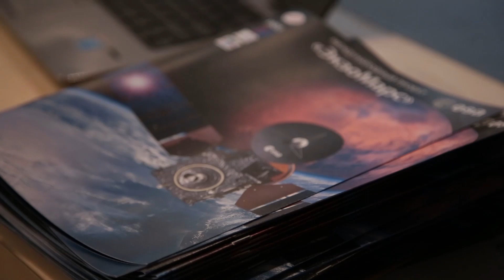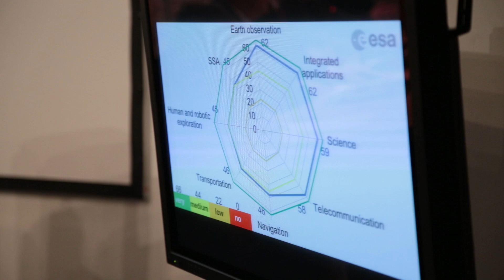Пресс-конференция миссии ЭкзоМарс-2016 перед стартом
13 марта 2016 года в гостинице Алькор г.Байконур прошла предстартовая пресс-конференция участников российско-европейского космического проекта «ЭкзоМарс-2016», где специалисты представили журналистам задачи и особенности технической реализации миссии по исследованию Марса.
Со стороны России проект представляли генеральный директор Госкорпорации «РОСКОСМОС» Игорь КОМАРОВ, директор Института космических исследований РАН (ИКИ РАН) Лев ЗЕЛЁНЫЙ и генеральный директор НПО им.С.А.Лавочкина Сергей ЛЕМЕШЕВСКИЙ. Европейскую сторону проекта представляли глава Европейского космического агентства (ЕКА) Йоханн-Дитрих ВЁРНЕР и директор по науке ЕКА Альваро ХИМЕНЕС.